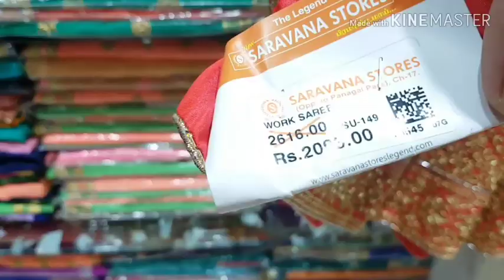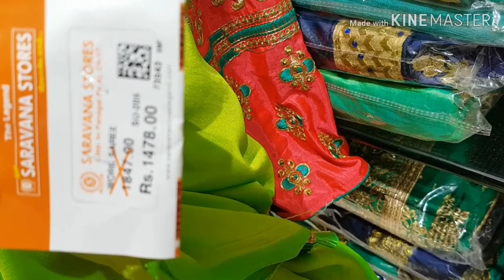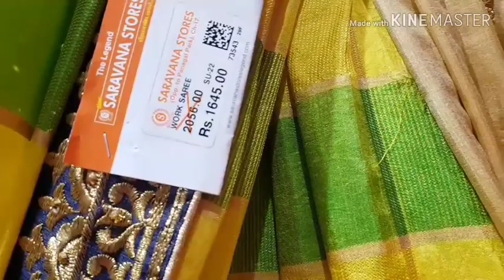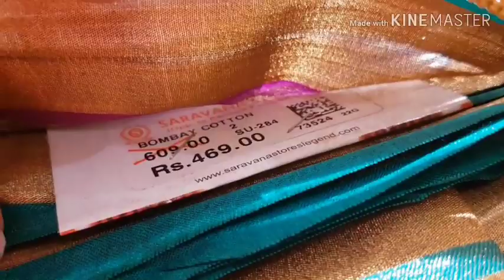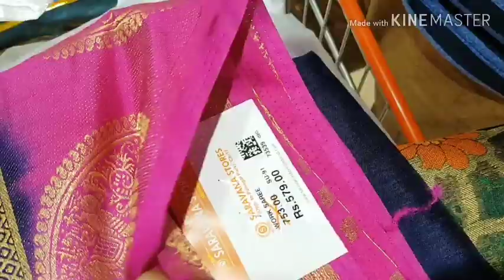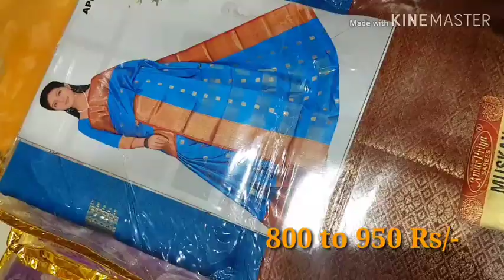Saravana stores Aadi Sale Fancy Designer Saree, Lehenga,Samudrika,Art,Soft Silk saree offer#T.Nagar#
Saravana stores aadi sale offer on Fancy Silk saree, Lehenga etc ...

New Chudithar and Fancy Dress Material collection Aadi sale Video

The Chennai silk Aadi sale Combo Saree off,silk saree,Blouse Material, Dress Material etc.

Latest Fancy silk, cotton saree collection of Aadi sale on Pothys.

pothys aadi sale on  Fancy Chudithar,kurthis,Anarkali etc...video

Saravana Stores Chudithar Buy1 Get1 Aadi Sale offer video link start from 299 Rs
cotton,synthetic materials etc.

Saravana stores aadi sale offer 1+1on kids wear video.

saravana stores silk,cotton saree 1+1 video.